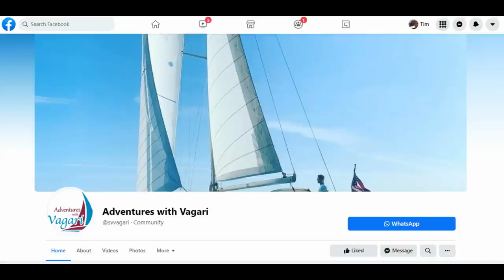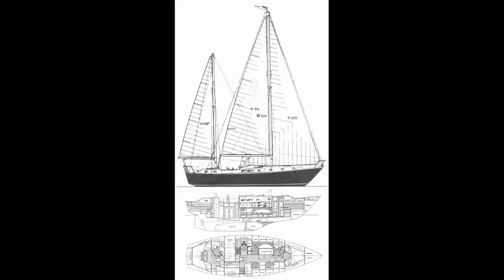Ted Brewer - Brewer Sailboats - Episode 156 - Lady K Sailing